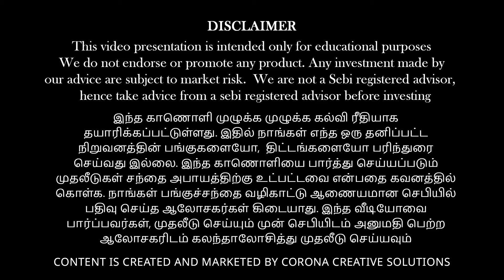What triggered this? Will it impact the price of PGInvit | Vinod Srinivasan | Arun Prasath